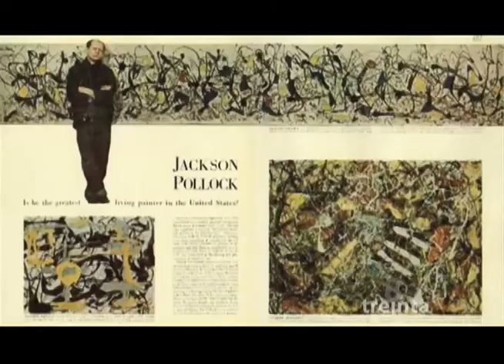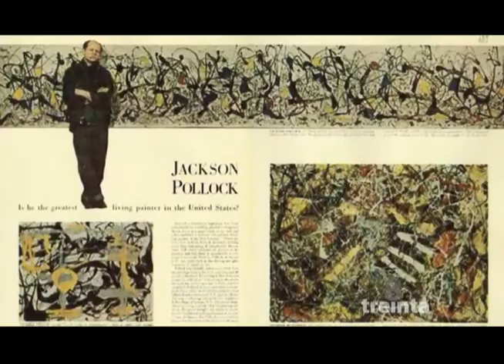Jackson Pollock, la mezcla de los colores y como pintura abraza el lienzo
8 Treinta 4 de junio de 2015 Bloque 2
Personas que se quieren parecer a las estrellas por Juan Esteban Constain
Jackson Pollock por Lina Gutiérrez
8 treinta cmi